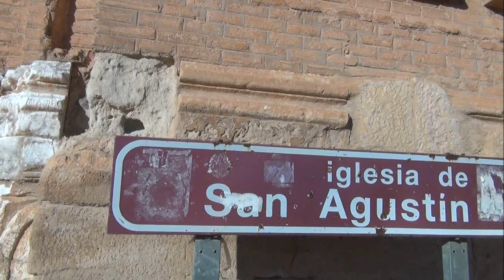BELCHITE, RESTOS DE HISTORIA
HISTORICO